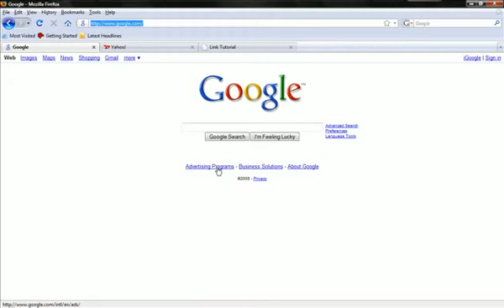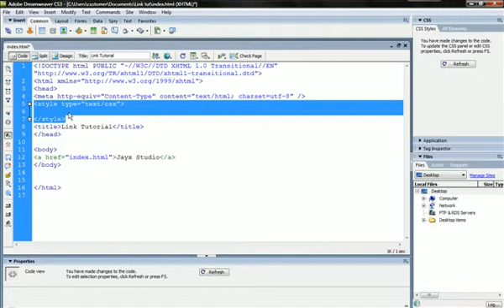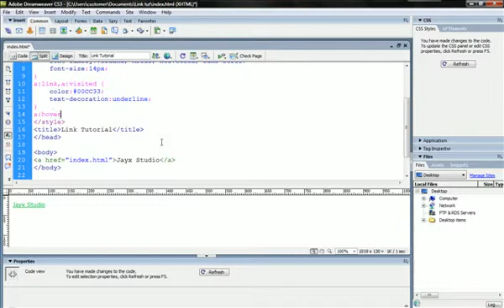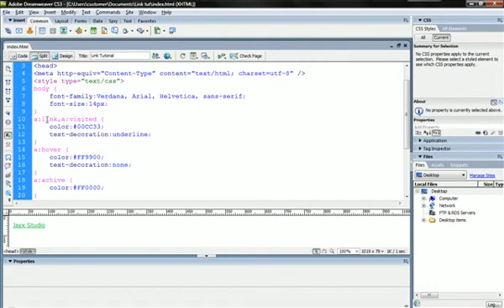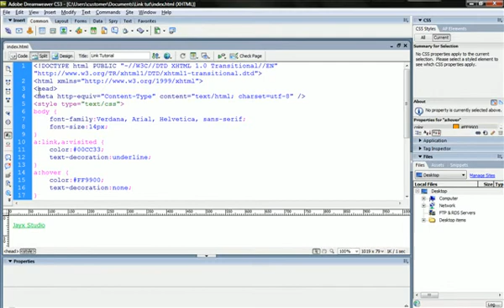Link styles with CSS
Link styles with CSS using dreamweaver or other text editing program